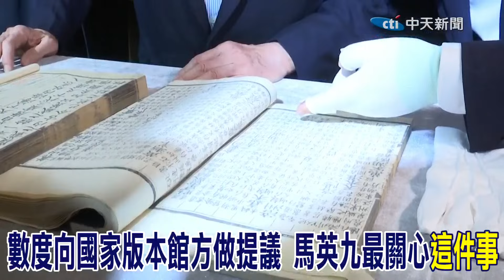馬英九參觀西安國家版本館 看見古籍記載釣魚台眼睛都亮起來 "心繫一事"頻頻追問館方｜【全球現場】20240407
責任編輯 斜編/蕾編